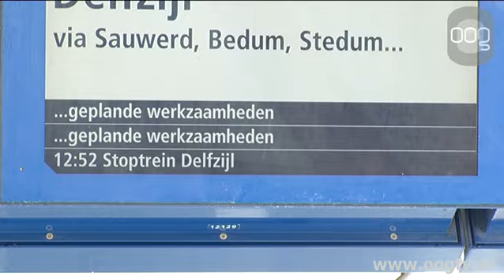Kort nieuws 2 juni 2014